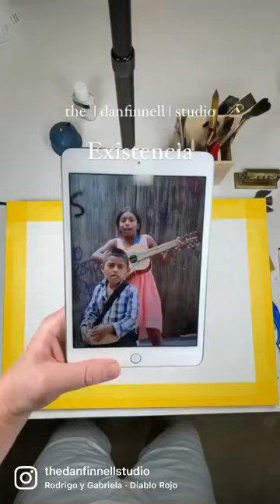Watercolor Portrait - Existencia